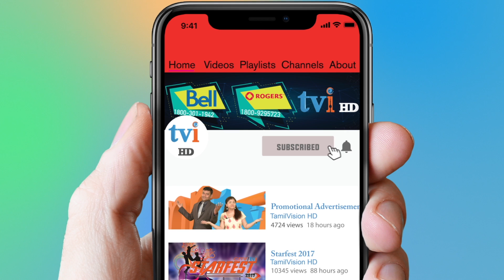Darbar Pre Release Event | Rajinikanth | AR Murugadoss